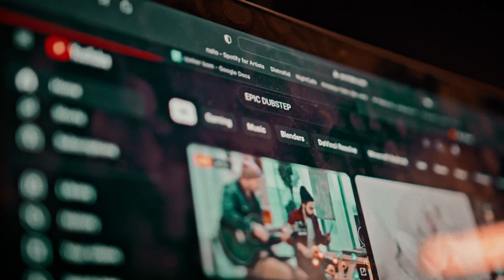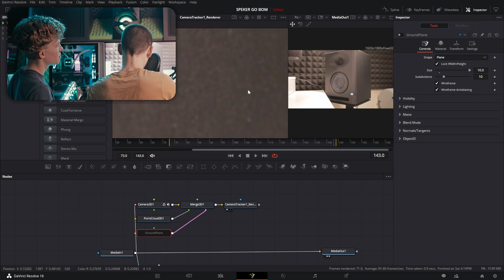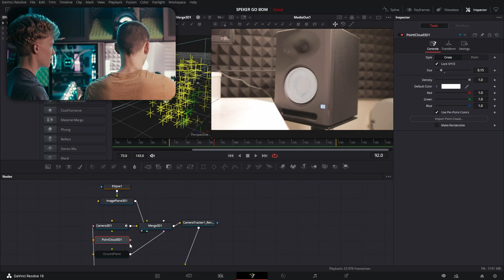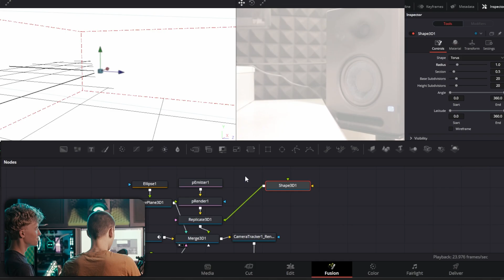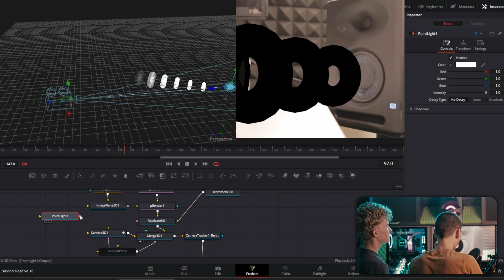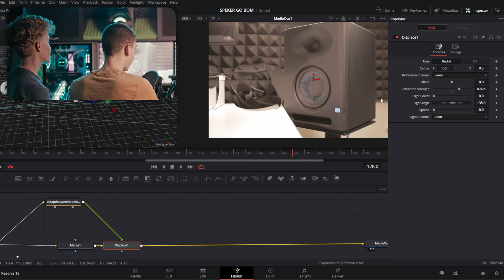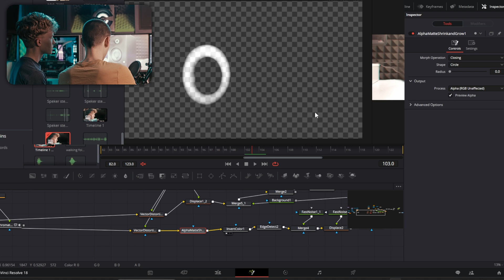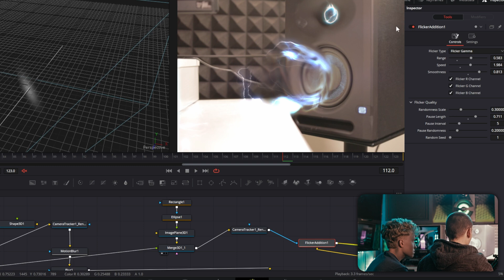Speaker/bass Displacement | Davinci Resolve 18 Tutorial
4 and a half months later than we expected, we're back... learn how to create a sick stylistic Speaker/Bass wave with some cool electricity for your music videos, montages, or anything else you might need it for, using Davinci Resolve.

Gear
Canon EOS M50, Sigma 18-35mm f/1.8 Lens, "idk" 50mm lens, Viltrox EF-EFM lens Adapter, Diety D3 Pro, Shure sm7b, GVM 560AS kit, Nanlight Pavotube tb-7x, large homemade light diffuser.

All editing done in Davinci Resolve Studio 18